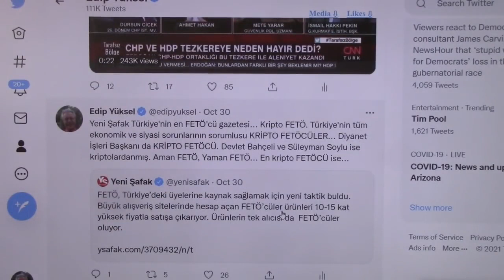edipyuksel 2️⃣🅾️3️⃣1️⃣ Terörize Eden